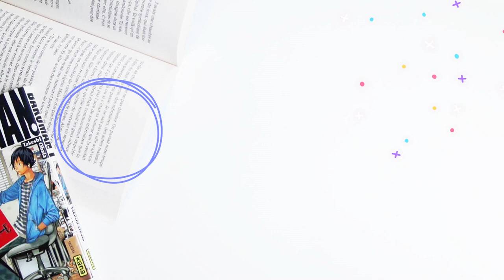Ice Cream Summer Challenge le Challenge de l'été 🍦☀️📚 Présentation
Bienvenue pour ce tout nouveau challenge littéraire pour cet été ! 🍦📚 À tous les amoureux et amoureuses de lecture 🥰 Je suis trop content de vous le présenter ! ☀️📚

Pour ce nouvel été, je me suis lancé dans l'aventure de créer mon propre challenge, inspiré par les fameux Pumpkin Autumn Challenge 🍁 Cold Winter Challenge ❄️ Blossom Spring Challenge 🌸

Si vous souhaitez participer, c'est avec grand plaisir et vous pouvez même nous rejoindre pour échanger tout au long du challenge ☀️

🍦 Partout, avec les Hashtag IceCreamSummerChallenge ICSChallenge ou encore ICSC , sans oublier